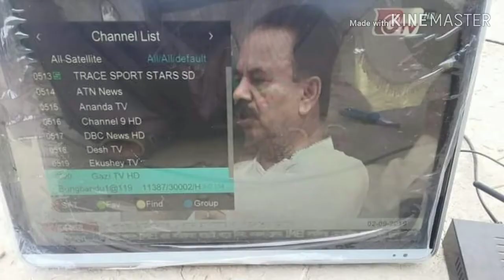Bngbndhusat119.2E New Strong Tp Dish size 4fit.5inch center Asiasat7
Bngbndhusat119.2E Pic
Dish size 4fit.5inch center Asiasat7 📡
Ku (sid) 119E
Strong Tp 11385 H 30000
Master_Shahzad...